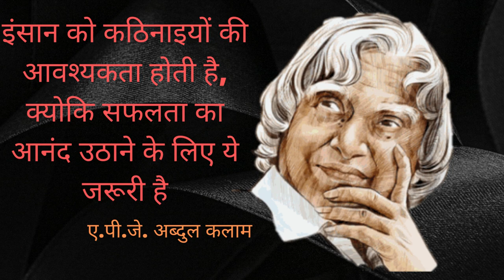36 Hindi Quates A P J ABDUL KALAM